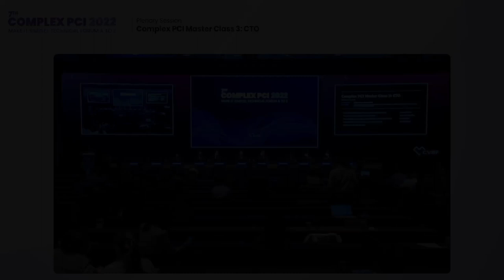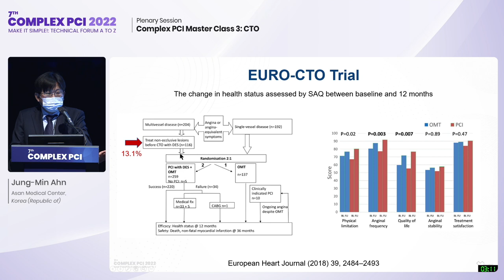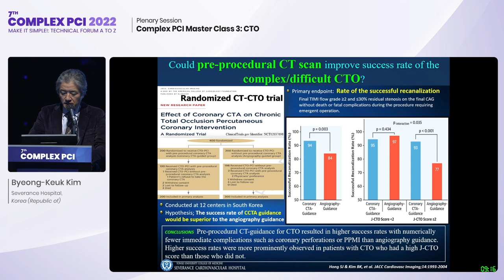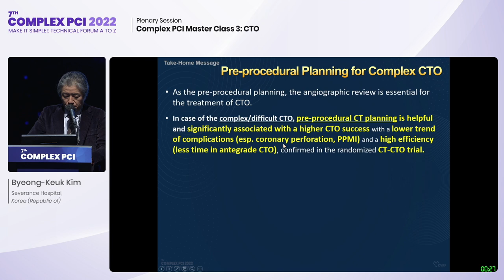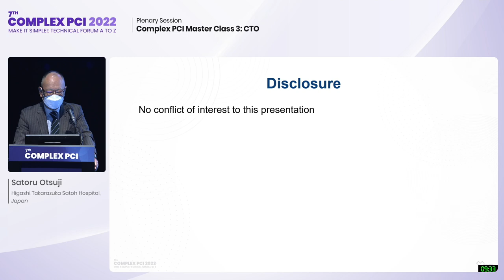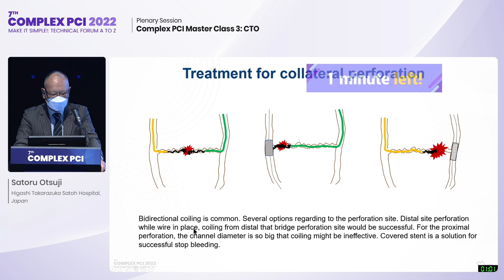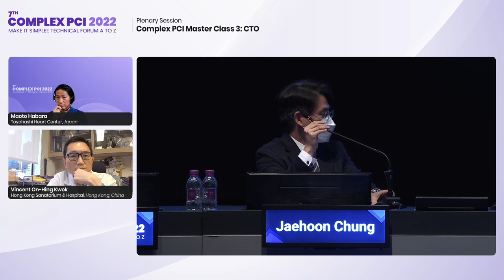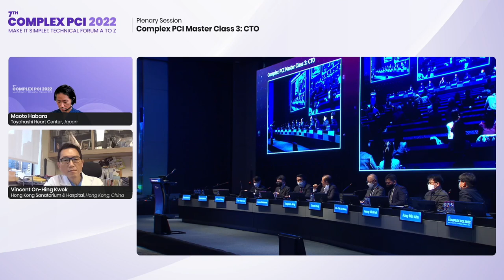[COMPLEX PCI 2022] Complex PCI Master Class 3: CTO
🕑 November 24, 2022, 3:10 PM ~ 4:05 PM
🚩Main Arena, B2